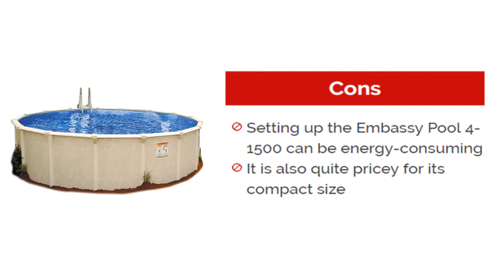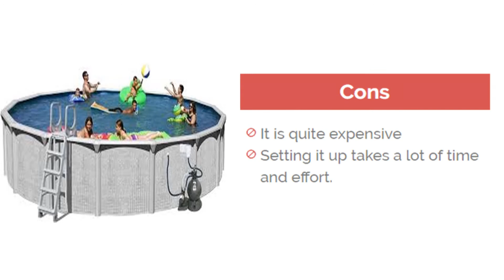Embassy Pools Reviews 2023